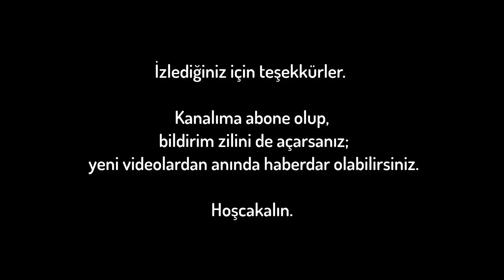DAHON KATLANIR BİSİKLET LASTİK TAMİRİ NASIL YAPILIR